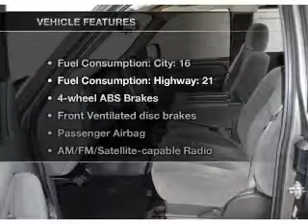2007 Chevrolet Silverado 1500 - PEARLAND TX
Year: 2007
Make: Chevrolet
Model: Silverado 1500
Trim: WT
Engine: 4.8 liter 8 cylinder 16 valve
Transmission: 4-Speed Automatic
Color: Gray
Mileage: 68325
Address:
5719 BROADWAY